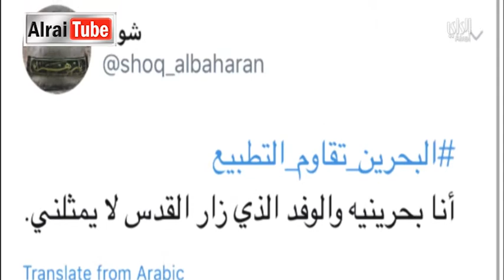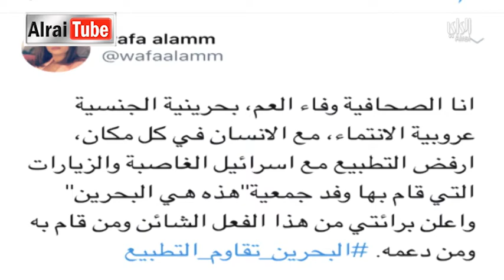نشرة اخبار الراي | 2017-12-11 | تقديم سميرة عبدالله